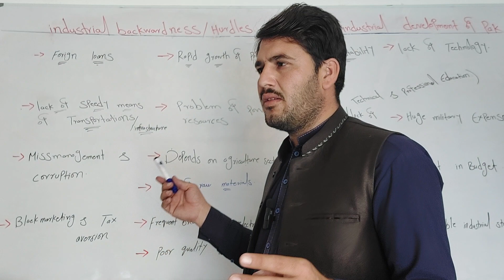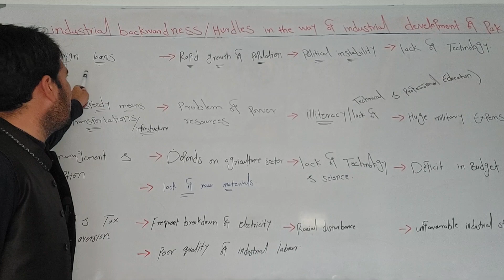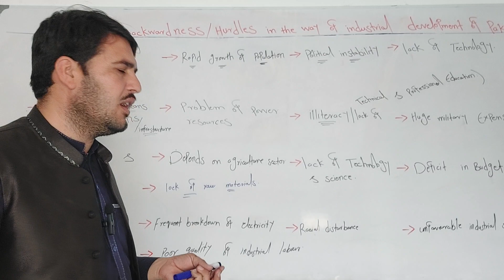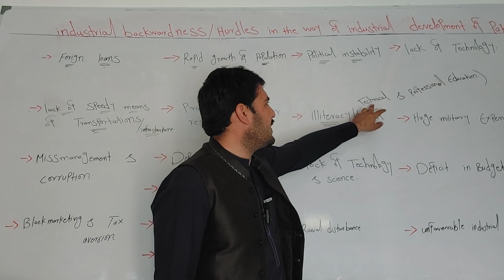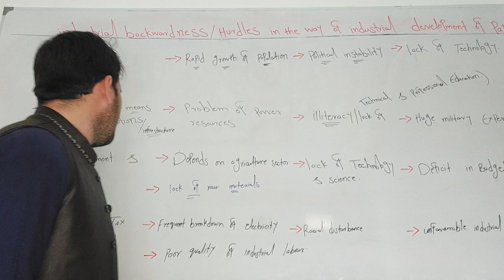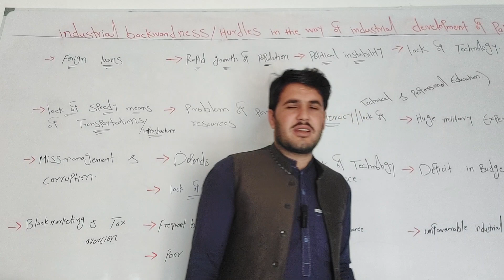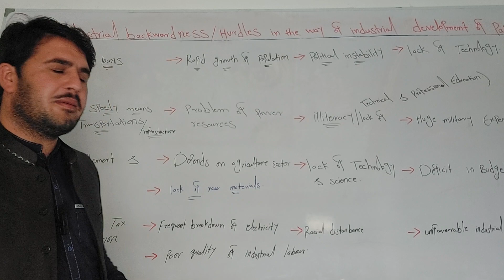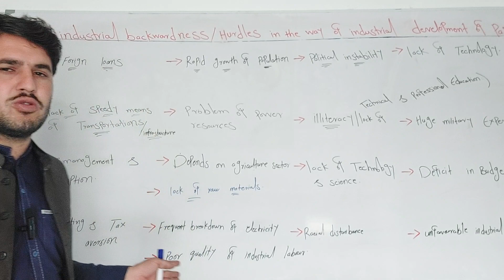industrial backwardness | hurdles or hindrances in the way of industrial development of the country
@kabulEducationalcentre a.qkhan industrial backwardness